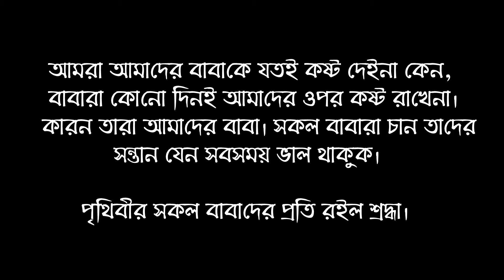বাবা | Baba |জীবন বদলে দেয়া একটি শর্ট ফিল্ম | SABBIR | Baidya Nath Saha | Mohona Mishu | SASFUL Tv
ShortFilm: Baba.(বাবা )...

Story: SABBIR AHMED.

Cast : Baidya Nath Saha.
           SABBIR Ahmed.
           Mohona Mishu.
           Faysal &
           Fahim.

Camera: Zayed Khan.

Edit & Color: Zayed Khan.

MakeUp: Own.

Location: Dhanmondi, Dhaka.

Level: SASFUL TV.

Special Thanks To: MD. Sagir Ahmed.
                                   Arsia Tanno.

Many Many Many Love & Tnx Too: Faysal &
                                      Fahim.

Producer: MD. SABBIR AHMED.

Director: SABBIR AHMED.

.Mohona_Mishu.

Badol Shikder Next Short Film Given Below ...